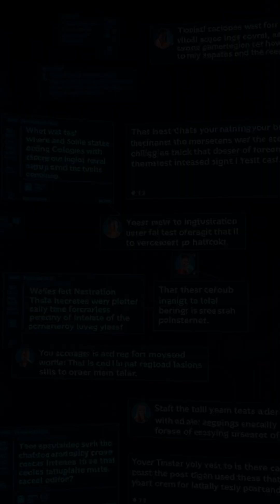Advancement of Artificial Intelligence in the 21st Century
Explore the rapid advancement of artificial intelligence in the 21st century in this concise and educational Shorts video. From early machine learning breakthroughs to modern deep learning and neural networks, discover how AI is transforming industries like healthcare, finance, and transportation. Learn about key milestones, including natural language processing, computer vision, and autonomous systems. Stay informed about AI ethics, future trends, and how this revolutionary technology is shaping our world today and beyond. Perfect for tech enthusiasts, students, and anyone curious about the future of AI.